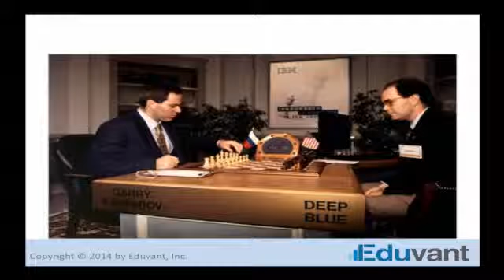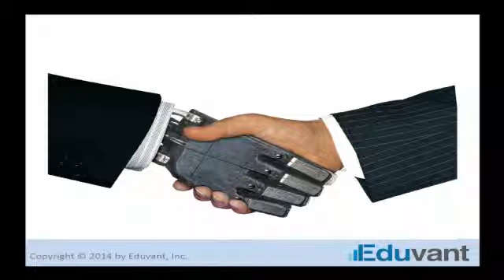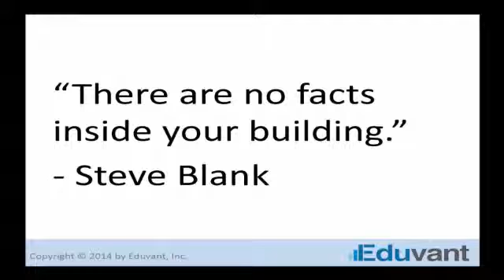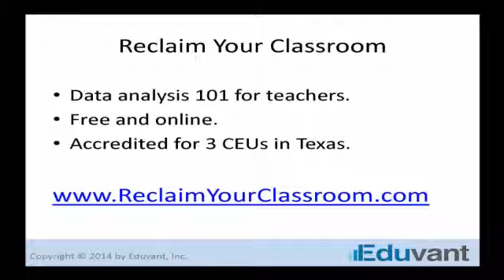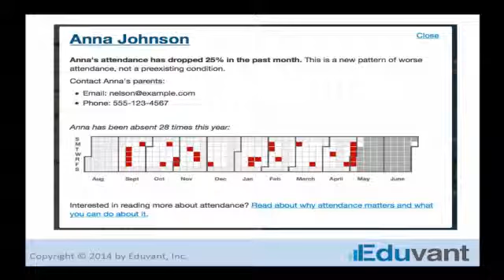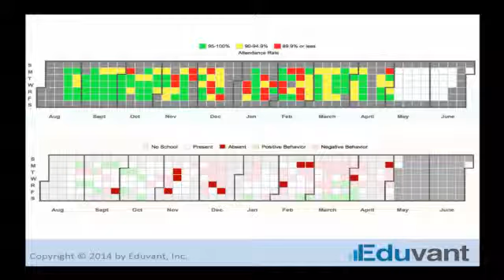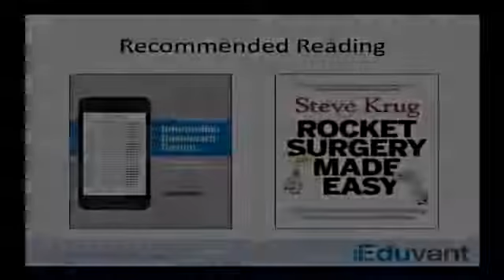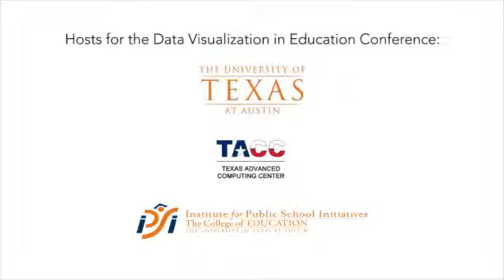Ben Glazer SD